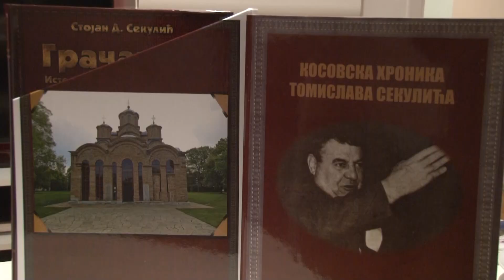akademik prof. dr Stojan Sekulić gost emisije Put do uspeha - TV Koreni